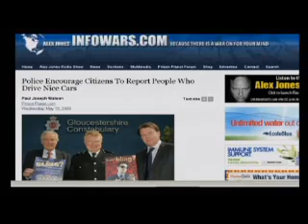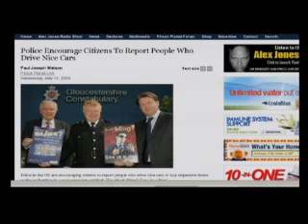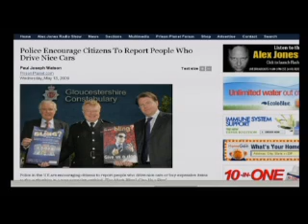Alex Jones Show 5-13-09 - Class Warfare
Alex discusses class warfare being perpetuated by the government